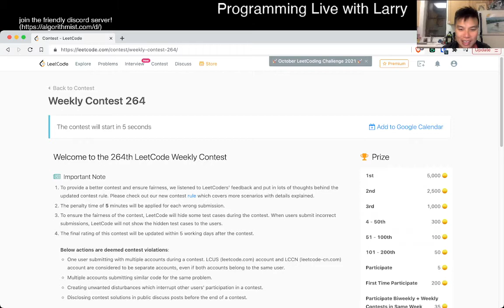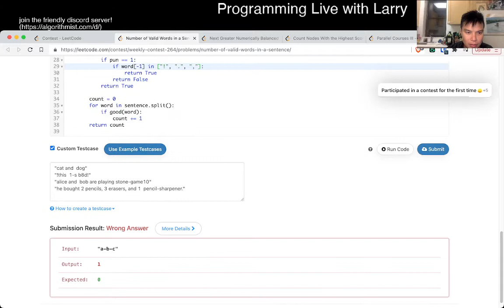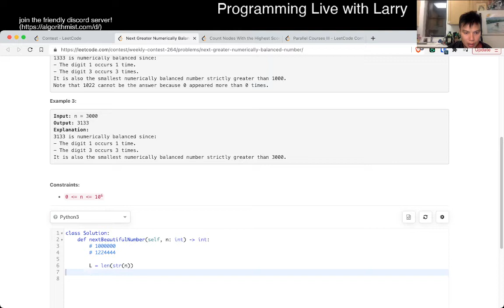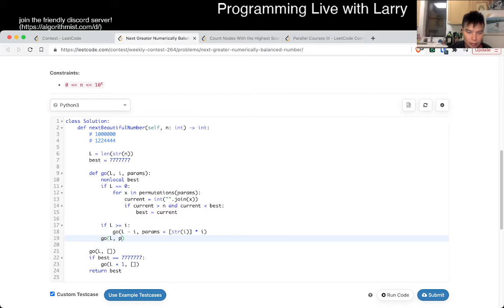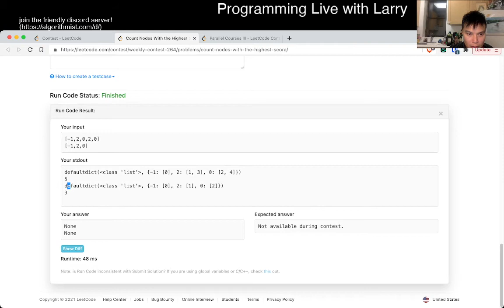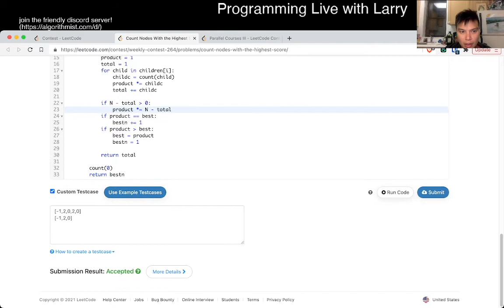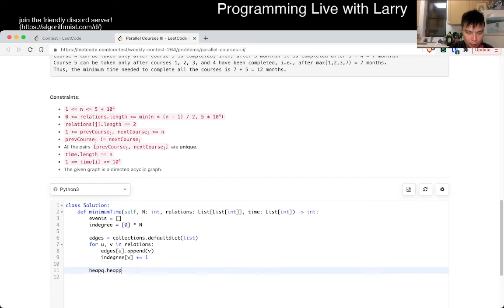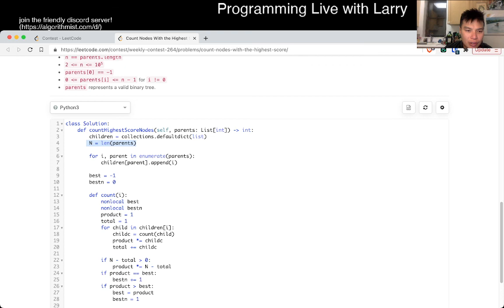Tired from hiking! Leetcode Weekly Contest 264 (80th) with commentary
Larry participates in the Leetcode Weekly Contest 264, finishing 80th out of 12686.

0:00 Start
1:12 Q1
6:55 Q2
17:20 Q3
26:40 Q4

Retro - The problems were very doable and quickly doable, and I feel like if I had the energy I could've ran through them - but today I just had a little trouble focusing, and while I still did okay, I was lagging a bit.  Oh well, mostly a clean contest, can't ask for much more.  Let's get this top 100 streak going!

Live commentary!